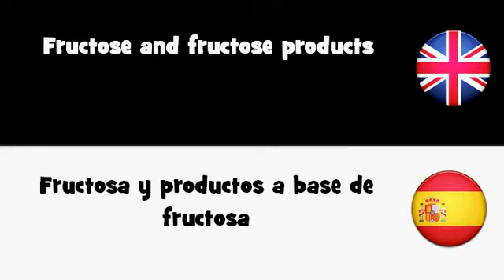APRENDER INGLÉS = Fructosa y productos a base de fructosa